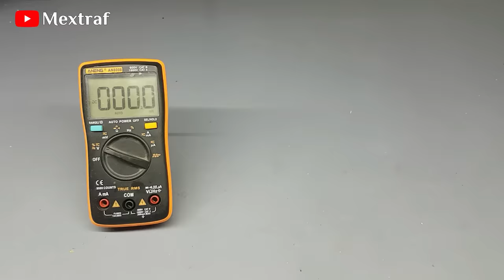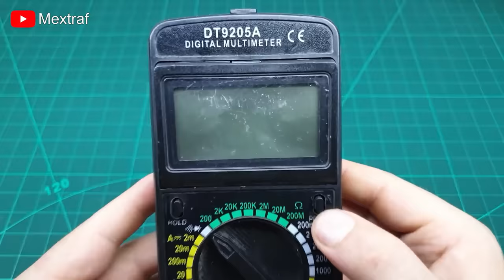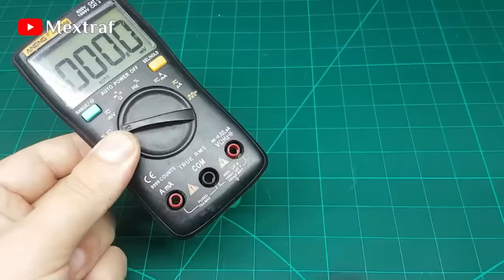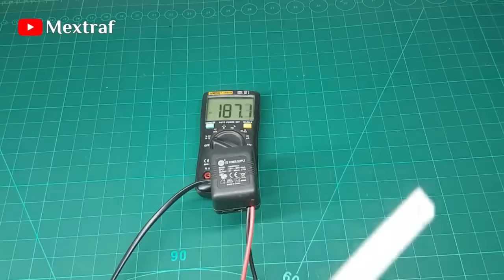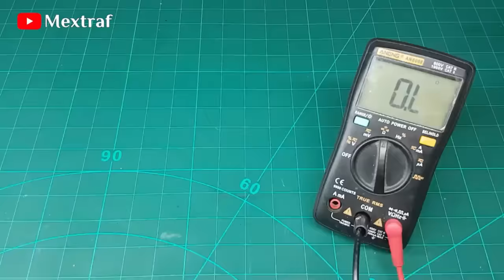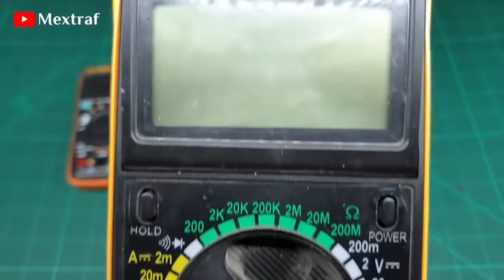8 diy Innovations to upgrade your multimeter to another level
Hello Geniuses in this video  i'm gonna show you  an Amazing innovations  You Can Make At Home its very Simple

Hope you enjoy this  Simple innovation